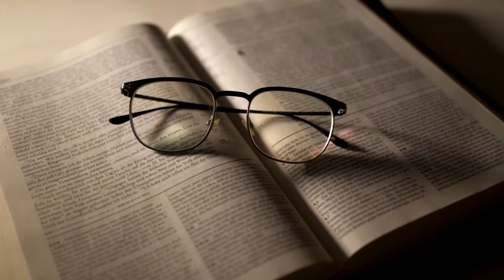BEST MOTIVATIONAL VIDEO ON STUDY // REAL STORY // IN HINDI BY SARVESH //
HI FRIENDS.

WILL MEET YOU ALL IN NEXT VIDEO

INSTAGRAM ID -I'm on Instagram as @ktsarvesh79. Install the app to follow my photos and videos.